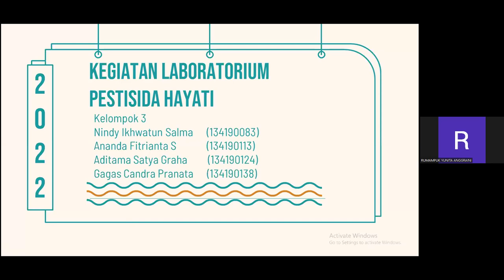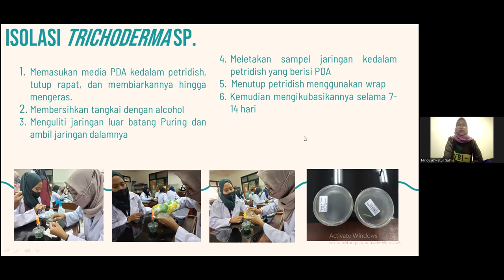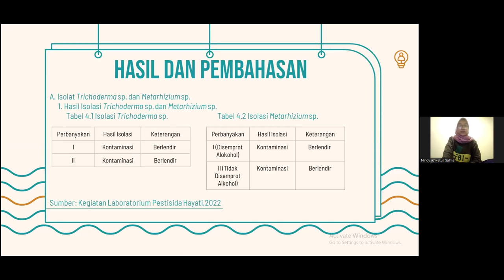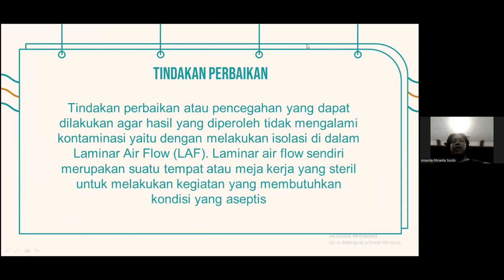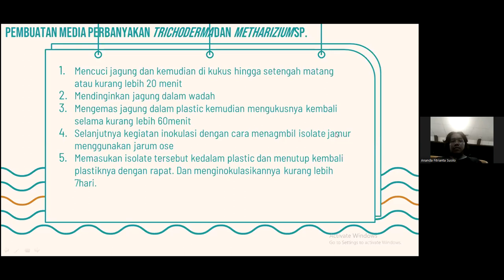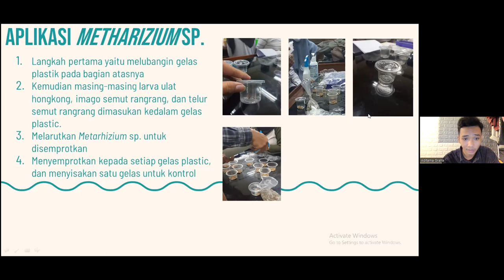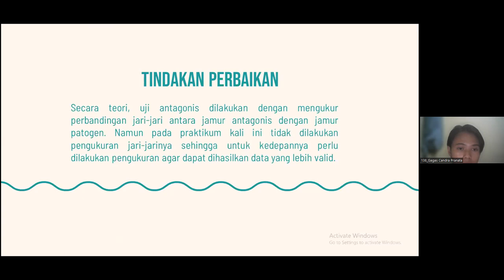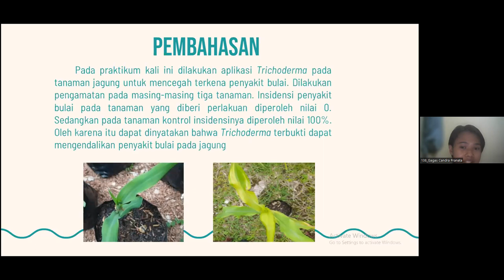PRESENTASI KEOMPOK 4 - PESTISIDA HAYATI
Presntasi salah satu kelompok dalam kelas Pestisida Hayati yang telah menyelesaikan sebuah projek kegiatan eksplorai dan pengujian agens pengendali hayati (APH) untuk mengendalikan penyait dan hama tanaman. Pembelajarn dilakukan dengan menerapkan metode pembelajaran team based project learning.

Video kelompok lainnya:
Kelompok 1
Kelompok 4
Kelompok 5